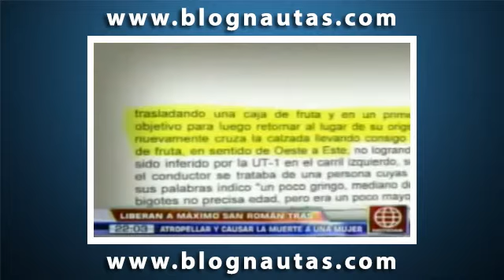Liberaron a Maximo San Roman tras atropellar y matar a mujer